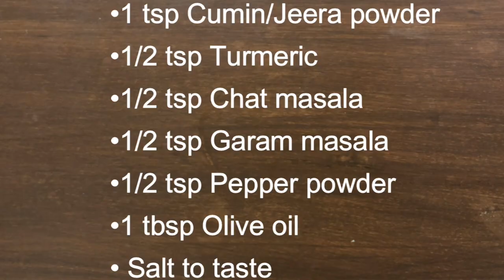EP 37: PANEER TIKKA/ EASY PANEER RECIPES/ RESTUARANT STYLE TAWA PANEER TIKKA/ ಪನ್ನಿರ್ ಟಿಕ್ ಕರೆಸಿಪಿ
INGREDIENTS

•6 tbsp Hung curd
•1 tbsp Tomato ketchup
•1/2 tbsp Soya sauce
•1/2 tbsp lime juice
•1 tbsp Ginger Garlic paste
•1 tbsp Chilli powder
•1 tsp Cumin/Jeera powder
•1/2 tsp Turmeric powder
•1/2 tsp Chat masala
• 1/2 tsp Garam masala
•1/2 tsp Pepper powder
•1 tbsp Olive oil